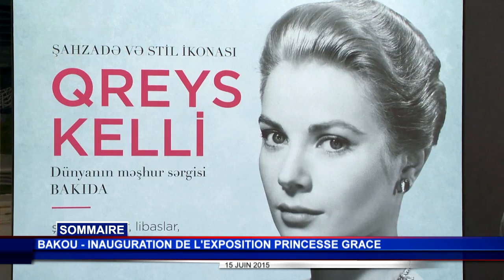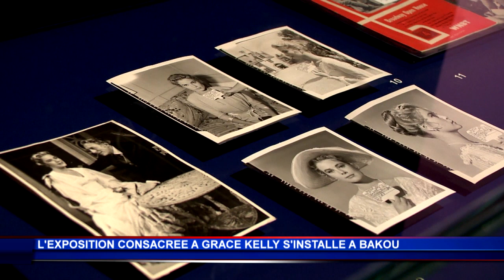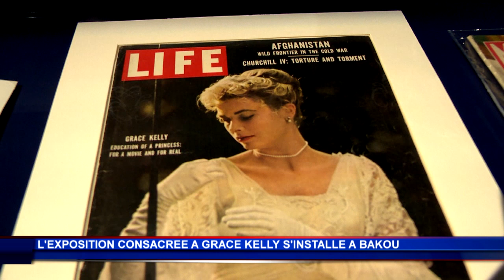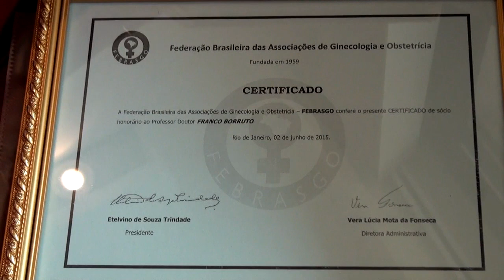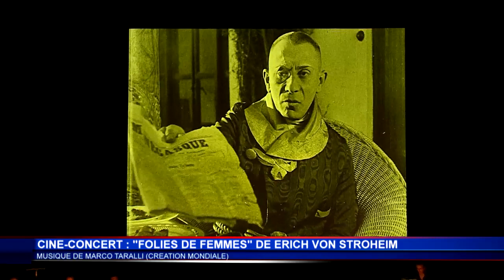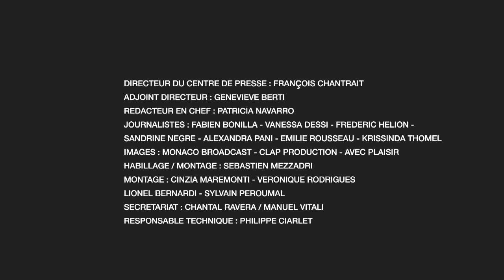JT Monaco Info du lundi 15 juin 2015